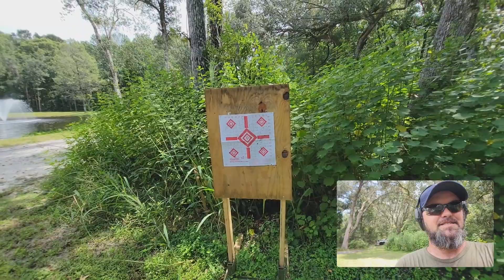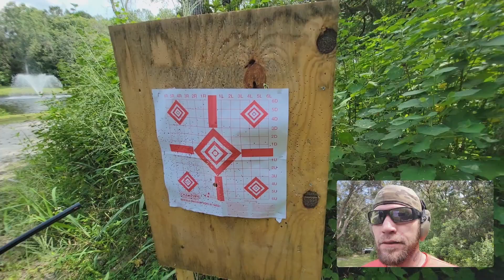Range Raid Ep 1 With The Kable Man.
One the first episode of range raid we are test firing some new (to us) shotguns to ensure functionality. Both of us survived, this time.

Shotguns Used:
Stevens 320 Pump
H&R Pardoner
Charles Daly 601